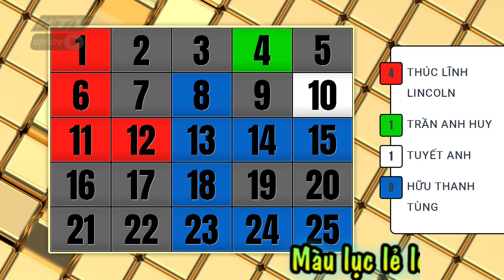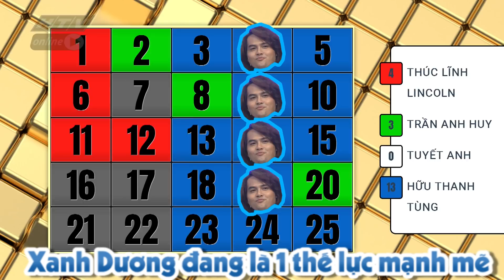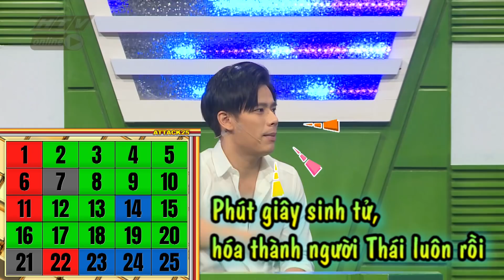ĐẠI CHIẾN TỨ SẮC | Cuộc chiến địa lý của "ba chàng ngự lâm" | DCTS TẬP 17 FULL | 28/10/2019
"Đại Chiến Tứ Sắc" phát sóng vào lúc 20g30 thứ hai hàng tuần trên kênh HTV7.

"Đại chiến tứ sắc - Attack 25" dựa trên format chương trình 'Panel Quiz Attack 25' do Đài Truyền hình Asahi Nhật Bản sở hữu bản quyền. Lên sóng từ năm 1975, 'Panel Quiz Attack 25' hiện vẫn là một trong những gameshow được yêu thích tại Nhật Bản trong suốt 44 năm qua

Đây là gameshow trí tuệ hấp dẫn. Mỗi tập ghi hình sẽ có sự tham gia của 4 người chơi, đại diện cho 4 màu sắc: đỏ, xanh lá, trắng và xanh dương. Mỗi người sẽ phải trả lời đúng các câu hỏi để ghi điểm, đồng thời sử dụng “chiến thuật” thông minh và sắc bén để “cướp” ô màu của đối thủ.
Phiên bản Việt hoá của 'Panel Quiz Attack 25' Nhật Bản vừa kế thừa, vừa phát huy những tinh hoa từ bản gốc. Bên cạnh format mới lạ, "Đại chiến tứ sắc - Attack 25" còn thu hút sự quan tâm, chú ý của khán giả bởi dàn khách mời là các nghệ sĩ nổi tiếng trong showbiz và cả các siêu nhí hot, hứa hẹn đem lại tính giải trí, hài hước cực cao.

MC Quang Bảo là người 'cầm trịch' chương trình, cùng với sự đồng hành của 2 trợ lý xinh đẹp là Emma Nhất Khanh và thành viên của nhóm nhạc Việt với lượng fan hùng hậu - Gina M P336.

Cú pháp tìm nhanh chính xác: "HTV DCTS" hoặc "HTV DCTS Tap XYZ".
HTV ĐẠI CHIẾN TỨ SẮC | HTV DCTS #17 FULL | 28/10/2019